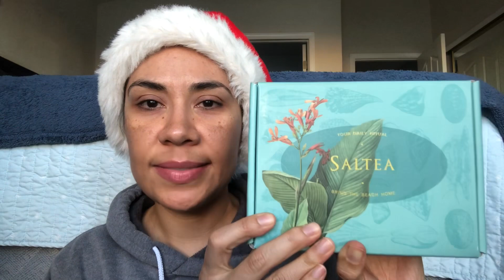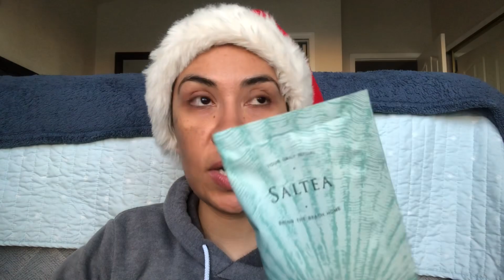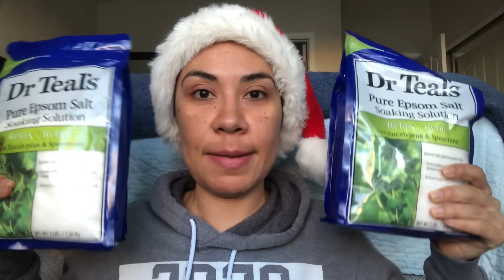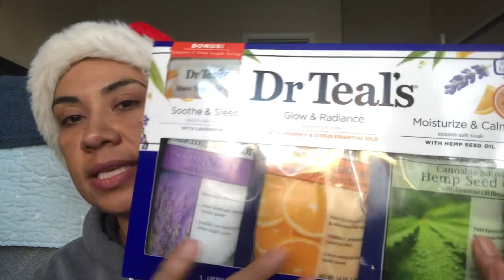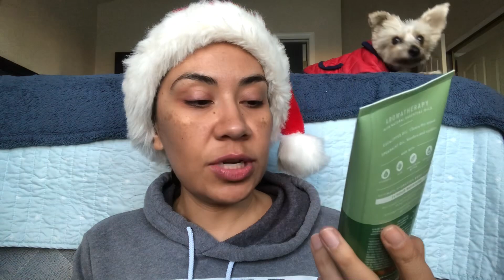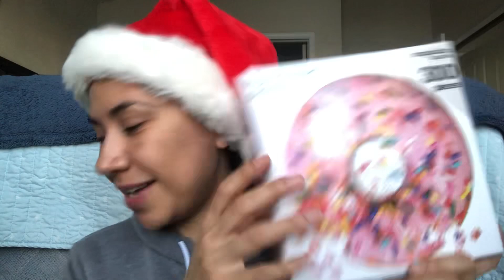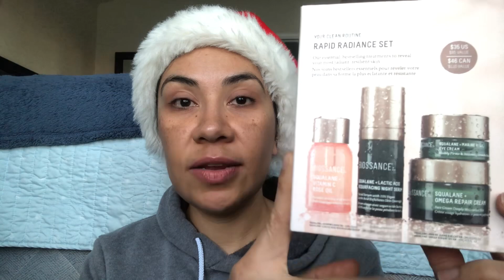What I Got For Christmas, 2022!!